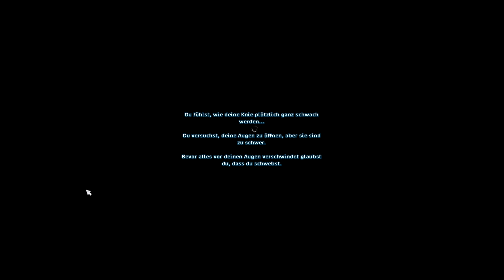Star Stable [ SSO ] Galopp-Reiter Thompson / 2.Sichtung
Der Reiter wurde von einigen Leuten am Abend um ca. 23 Uhr noch einmal in den vergessenen Feldern gesehen.
Scheinbar kommt er zu jeder vollen Stunde und verschwindet nach ca. 5 Minuten.
Diesmal war er, wie man sehen kann, in Bewegung.
Angeblich wurde er auch schon im GH Wald gesehen.